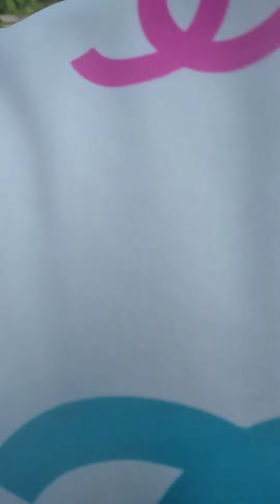ไปรร.กันเลยจ้าาโบว์ต้าธันวารักที่จะเรียนรู้ เรียนออนไลน์ กันเล้ย ไลฟ์สด กดติดตาม ถนน ทำข้างบ้าน